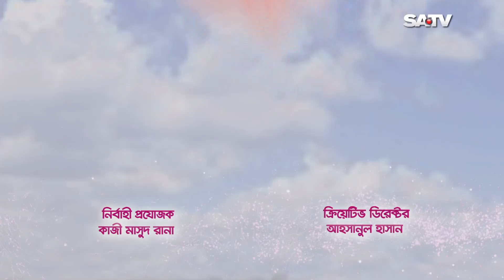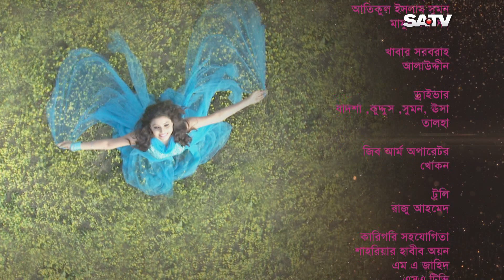Bangla Natok Tumi Acho Tai Episode 71 | (তুমি আছো তাই) | SATV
Script : Soumyava Goswami & Masud Hasan